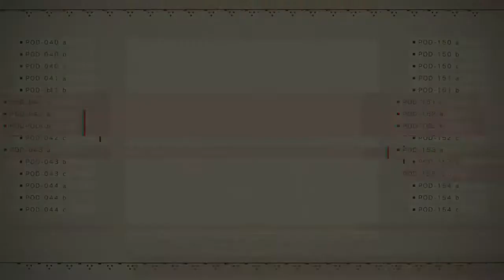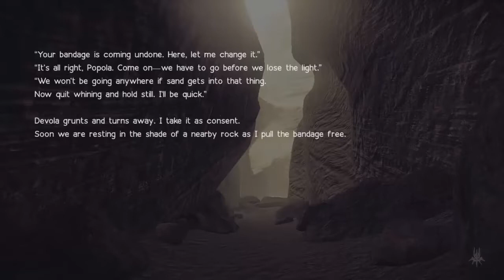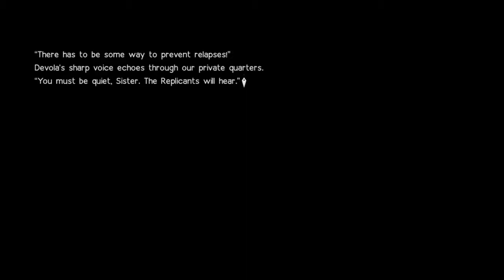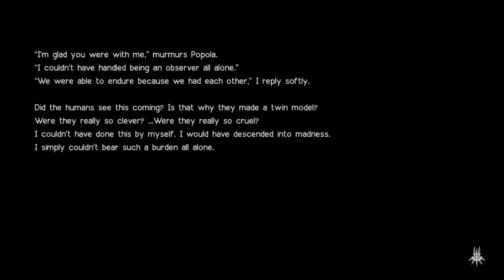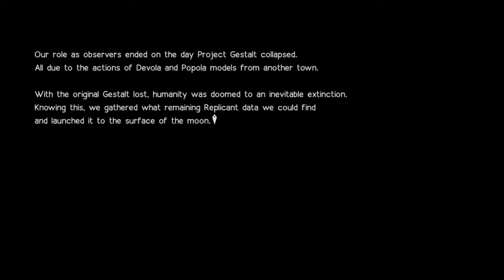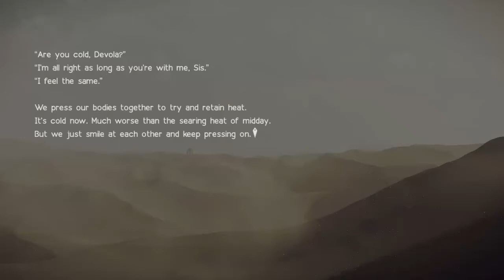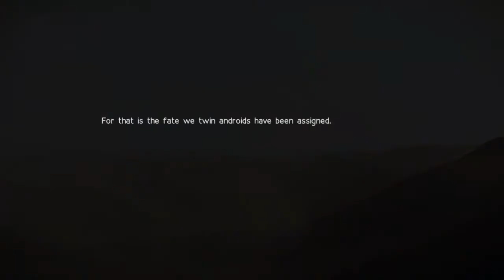NieR: Automata | Walkthrough C | Part 43: 9S Accessing the Tower | Popola & Devola's Story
With all the tower keys in hand, 9S begins hacking into what would be the final area for NieR: Automata. However, as soon as he begins the hack, machines started approaching him, making the task very difficult.

Devola and Popola arrive to help as they take care of the rampaging machines while 9S continues the hacking.

We also get to learn what happened to the red-haired android twins before the events of NieR: Automata.